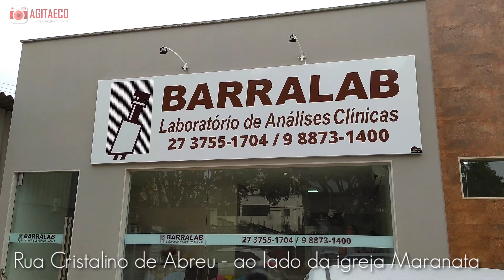Barralab reinaugura seu novo e moderno laboratório em Ecoporanga - 13/10/2020